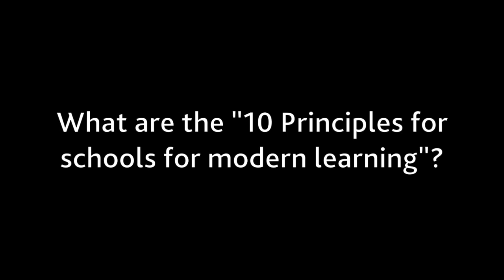Will Richardson, Visiting Scholar Zurich International School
Will Richardson visited Zurich International School as part of our Visiting Scholar Program.